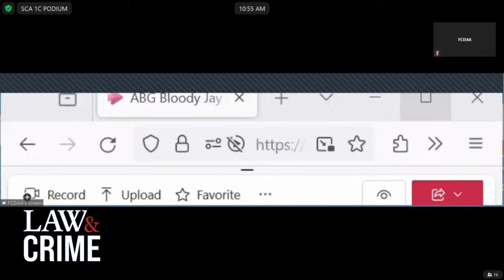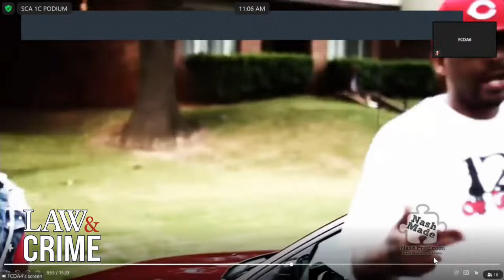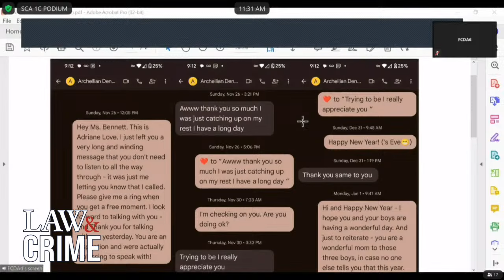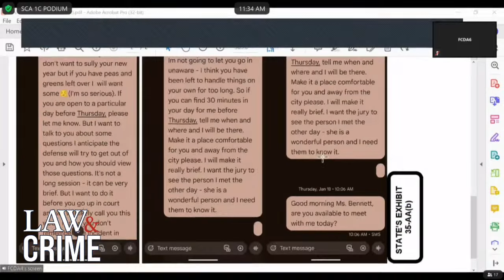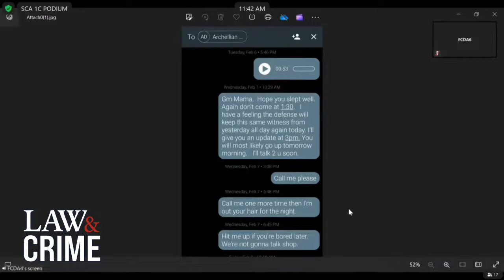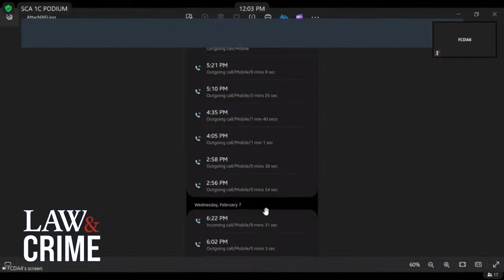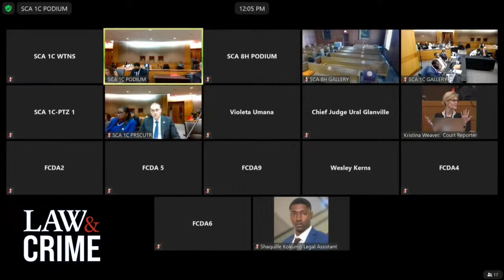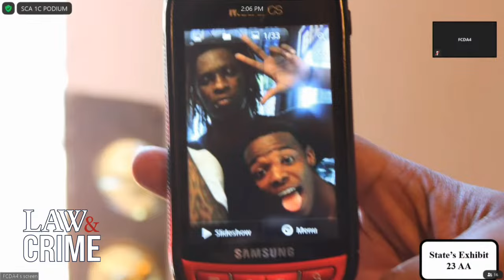WATCH LIVE: Young Thug YSL RICO Trial — GA v. Jeffery Williams et al — Day 55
Young Thug’s attorney Brian Steel argued with Judge Ural Glanville about addressing him inappropriately on several occasions in front of the jury. The argument comes after Glanville stated that he believes Steel was "unprepared." Atlanta rapper Young Thug, born Jeffery Williams, faces multiple charges under Georgia's RICO Act. Williams, believed to be the leader of the YSL collective, supposedly operated a "criminal street gang" from outside his residence. Williams faces eight charges in a 65-count indictment. These charges include drug possession, possession with intent to distribute, and participating in criminal gang activity as an individual employed by a criminal street gang.

Jury Makeup: 12 = 7 Black women, 2 Black men, 2 white women, 1 white man. Plus 6 alternates.  18 total jurors in the courtroom.